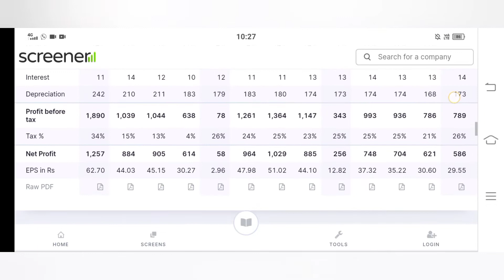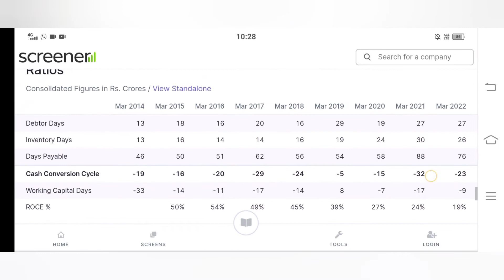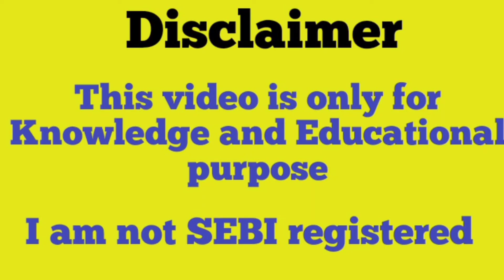hero motocorp share latest news | hero motocorp share latest news today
hero motocorp share latest news | hero motocorp share | hero motocorp share latest news today@SHARESTOCKGURU